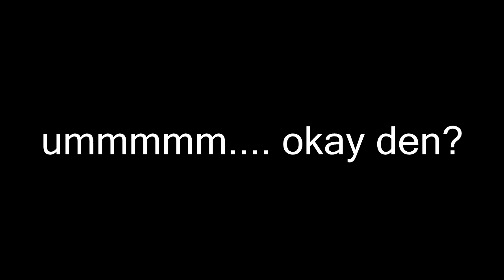Ugly Nerd Smashes Head on Wall in RAGE at Call of Duty! (Advanced Warfare)